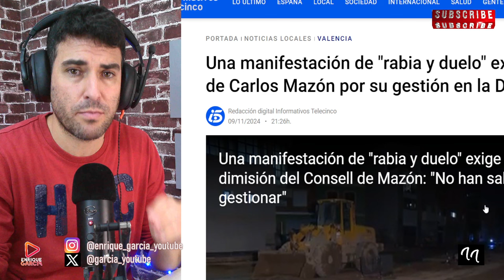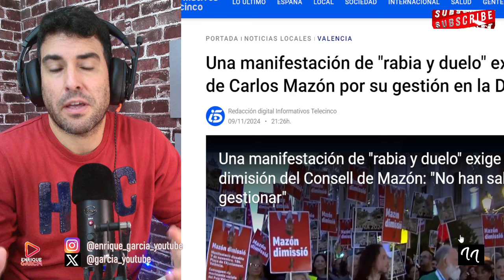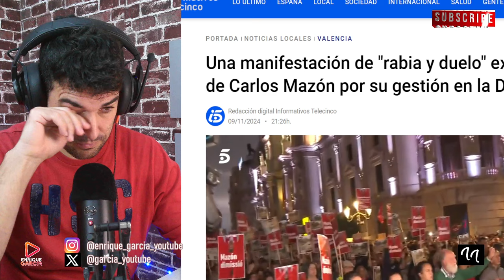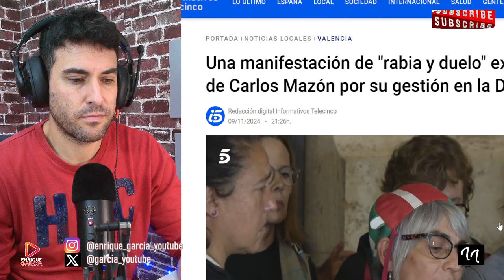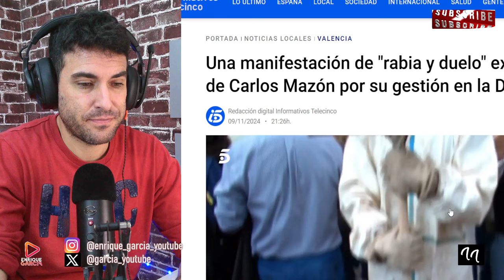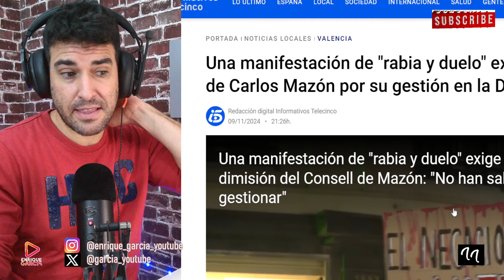ALTERCADOS EN LA MANIFESTACIÓN EN VALENCIA CON EL LEMA `MAZÓN DIMISIÓN´ Y POR PEDRO SÁNCHEZ POR DANA